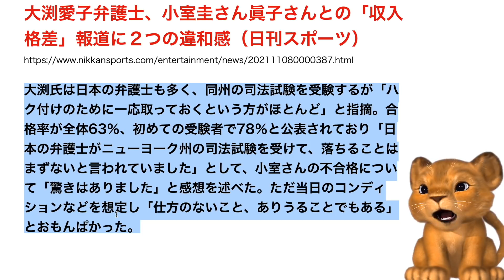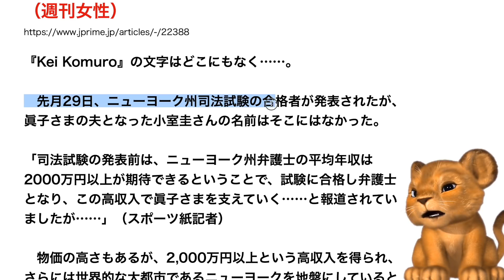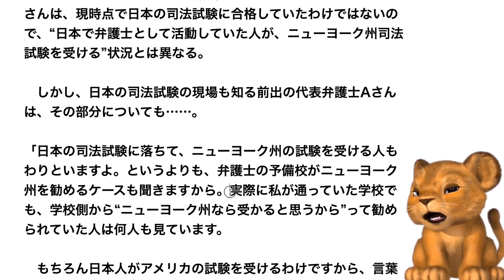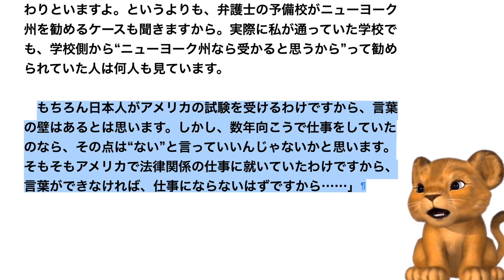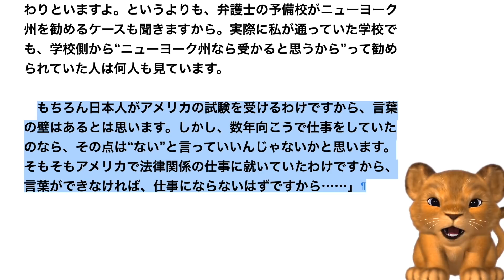小室圭、司法試験不合格で現役弁護士たちに煽られまくるwww落ちた人見たことない！落ちることはまずない！【Masaニュース雑談】